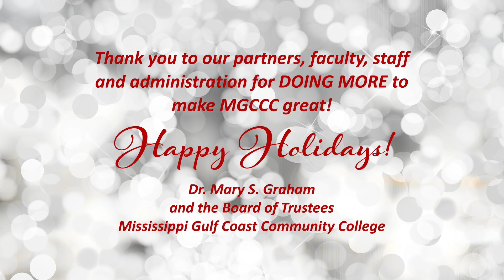Happy Holidays From Mississippi Gulf Coast Community College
Here is your 2017 Holiday message from Mississippi Gulf Coast Community College.